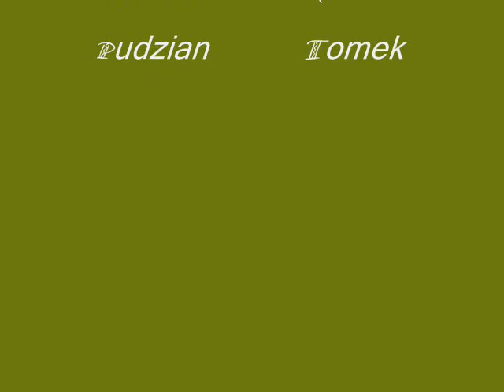Spływ Radunia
Spływ Radunia 2009